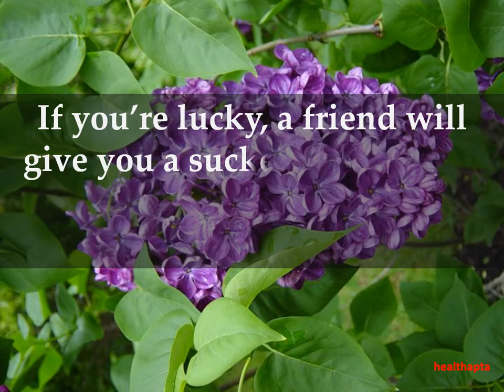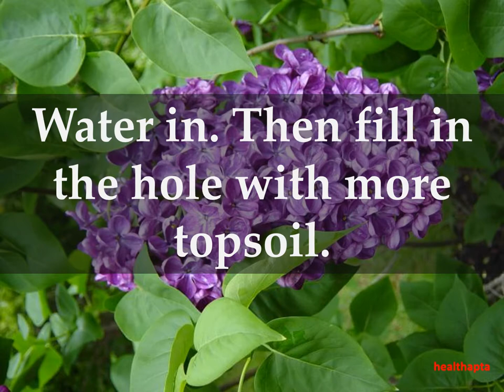HOW TO GROW LILACS